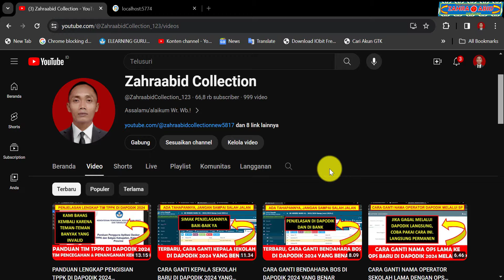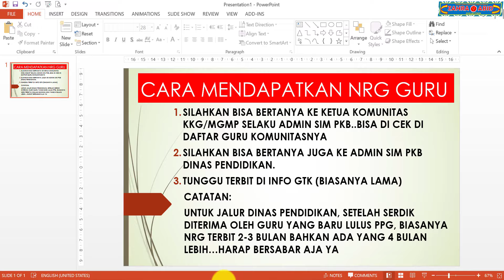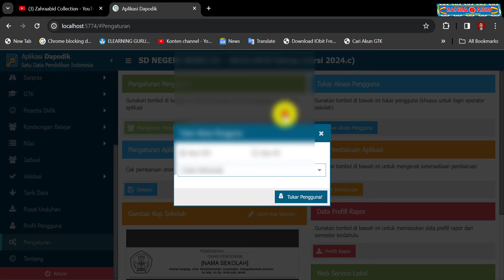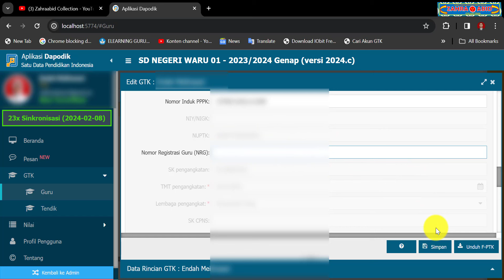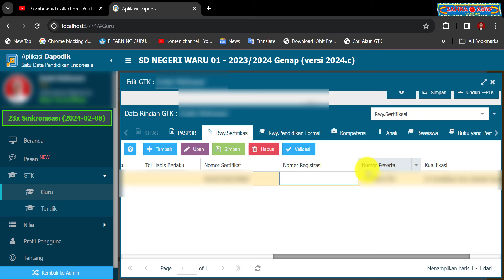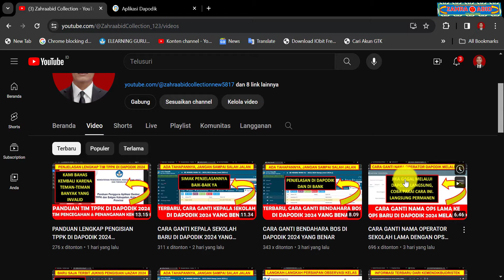CARA MENDAPATKAN DAN INPUT NRG GURU DI DAPODIK 2024 YANG BENAR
zahraabid collection
rilis aplikasi dapodik 2024.c
rilis dapodik 2024.c
rilis dapodik 2024 semester genap
aplikasi dapodik versi 2024.c
aplikasi dapodik 2024.c
aplikasi dapodik 2024c
aplikasi dapodik 2024 c
dapodik versi 2024.c
dapodik versi 2024c
dapodik 2024.c
dapodik 2024c
dapodik 2024 c
cara instal aplikasi dapodik versi 2024.c terbaru
cara instal aplikasi dapodik versi 2024.c
cara instal aplikasi dapodik 2024.c
cara install aplikasi dapodik versi 2024.c terbaru
cara install aplikasi dapodik versi 2024.c
cara install aplikasi dapodik 2024.c
cara instal dapodik 2024.c
cara intall dapodik 2024.c
cara instal dapodik versi 2024.c
cara install dapodik versi 2024.c
cara update aplikasi dapodik versi 2024.c
cara update aplikasi dapodik 2024.c
cara update dapodik 2024.c
cara download aplikasi dapodik 2024.c
cara download dapodik 2024.c
cara unduh aplikasi dapodik 2024.c
cara unduh dapodik 2024.c
cara registrasi aplikasi dapodik 2024.c
cara registrasi dapodik 2024.c
tutorial aplikasi dapodik 2024.c
tutorial dapodik 2024.c
tutorial dapodik versi 2024.c
tutorial aplikasi dapodik versi 2024.c
cara mengisi aplikasi dapodik 2024.c
cara mengisi dapodik 2024.c
tutorial instal aplikasi dapodik 2024.c
tutorial instal dapodik 2024.c
tutorial install aplikasi dapodik 2024.c
tutorial update dapodik 2024.b
cara sinkronisasi aplikasi dapodik 2024.c yang benar
cara sinkronisasi aplikasi dapodik 2024.c
cara sinkronisasi dapodik 2024.c yang benar
cara sinkronisasi dapodik 2024.c
cara sinkron aplikasi dapodik 2024.c yang benar
cara sinkron aplikasi dapodik 2024.c
cara sinkron dapodik 2024.c yang benar
cara sinkron dapodik 2024.c
cara mengatasi gagal sinkron aplikasi dapodik 2024.c
cara mengatasi gagal sinkronisasi dapodik 2024.c
cara mengatasi gagal sinkron dapodik 2024.c
solusi gagal sinkronisasi aplikasi dapodik 2024.c
solusi gagal sinkronisasi dapodik 2024.c
solusi gagal sinkron aplikasi dapodik 2024.c
solusi gagal sinkron dapodik 2024.c
solusi tidak bisa sinkronisasi dapodik 2024.c
solusi tidak bisa sinkron dapodik 2024.c
cara update patch dapodik 2024.c
cara download patch dapodik 2024.c
cara instal patch dapodik 2024.c
cara unduh patch dapodik 2024.c
cara mendapatkan nrg
cara mendapatkan nrg guru
cara input nrg guru di dapodik 2024
cara input nrg guru di dapodik
cara input nrg guru
cara input nrg di dapodik 2024
cara input nrg di dapodik
cara input nrg
cara mengisi nrg guru di dapodik 2024
cara mengisi nrg guru di dapodik
cara mengisi nrg guru
cara mengisi nrg
cara mengisi nrg di dapodik 2024
cara mengisi nrg di dapodik
nrg guru di dapodik 2024
nrg di dapodik 2024
nomor registrasi guru di dapodik 2024
nomor registrasi guru di dapodik
nomor registrasi guru
cara input nomor registrasi guru di dapodik 2024
cara input nomor registrasi guru di dapodik
cara input nomor registrasi guru
cara cek nrg guru di dapodik 2024
cara cek nrg guru di dapodik
cara cek nrg guru
cara cek nrg di dapodik 2024
cara cek nrg di dapodik
cara cek nrg
cara mencari nrg guru di dapodik 2024
cara mencari nrg guru di dapodik
cara mencari nrg guru
cara mencari nrg